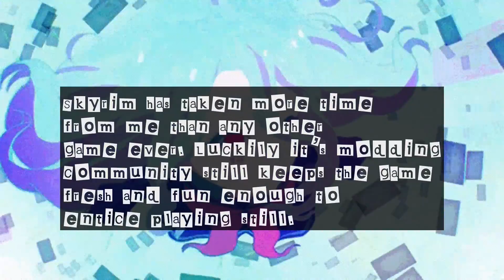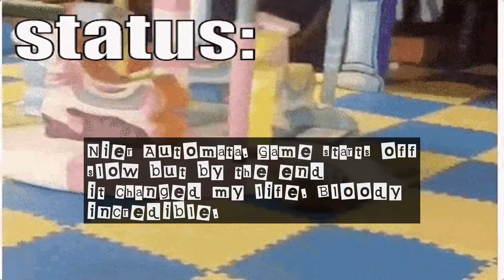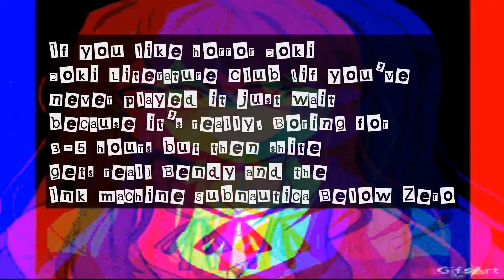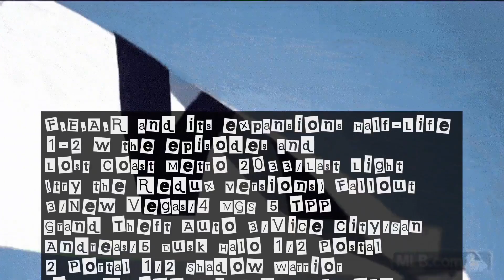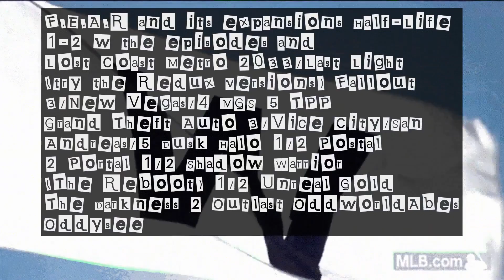Ask Reddit: Gamers of Reddit, what single player game would you suggest?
Welcome to reddit rogue where we see the rogue side of the internet todays question is Gamers of Reddit, what single player game would you suggest?.